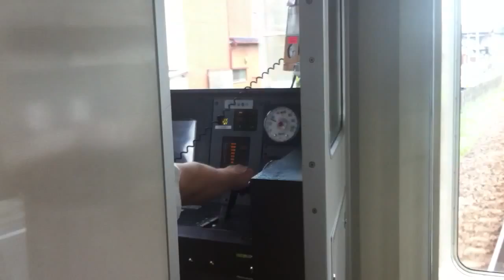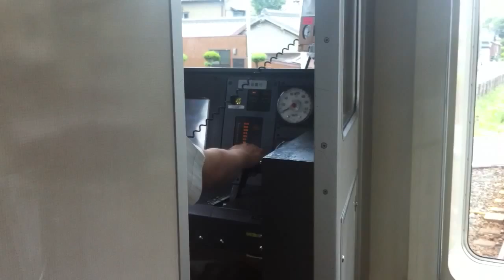非常制動!! 名鉄1700-2330系 1702-2332F (快特豊橋行き) 本笠寺〜本星崎間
2013年7月15日
1702F(2332F)
快特豊橋行き
まず最初に非常ブレーキって途中から解除しても問題ないんですね!!
この日は聚楽園で車となんかあったみたいで防護無線が発報されました。
運転情報にも載らなかったので大したことではなかったみたいでよかったです。
名鉄の素早い対応にも注目です!!